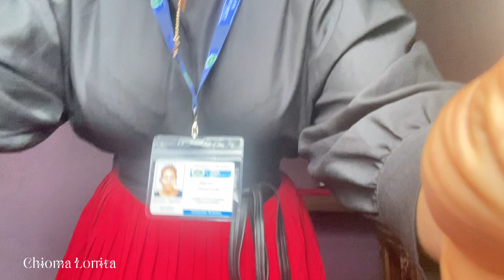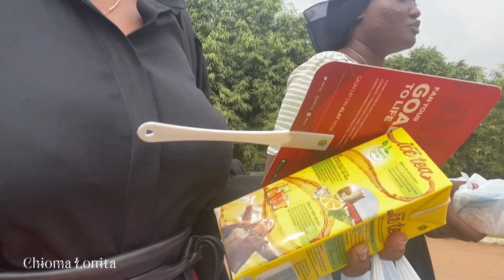RANDOM DAY IN MY LIFE AS A NIGERIAN PRIVATE UNIVERSITY STUDENT || CALEB UNIVERSITY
Hey loves, So I’m back home for the yultude holidays but i made this video before vacating, “Random day in my life as a Nigerian private university student” (Caleb University). So why not?

My bad, i forgot to wish y’all a Merry Christmas and a prosperous New year in advance. Well, this is me doing so now!

Grab your popcorn and enjoy!!! 🤎🤍🤎

Say something nice in the comment  section below ⬇️